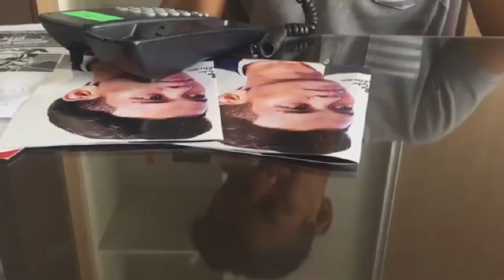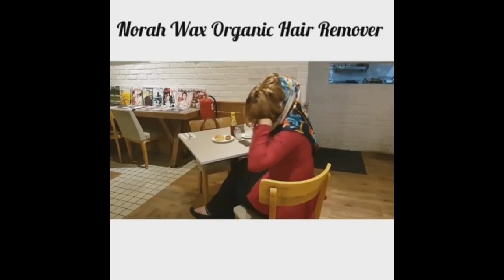Lawak Vine zukieee Terbaru Oktober